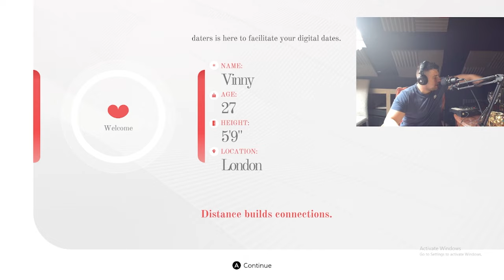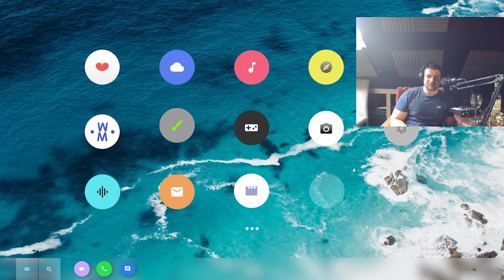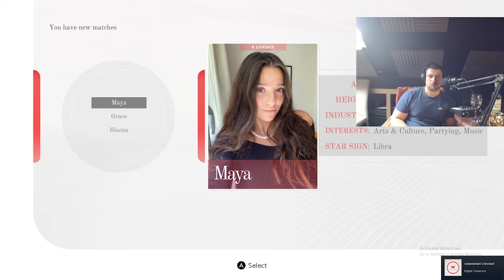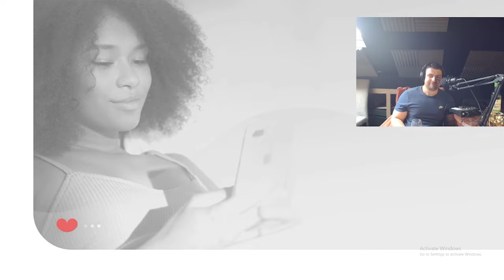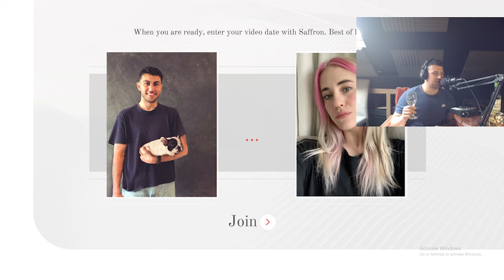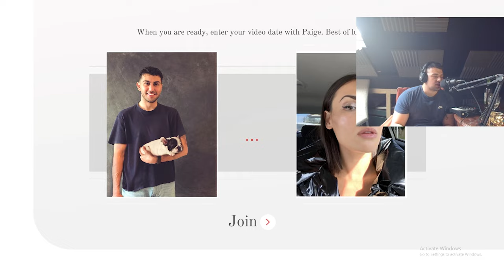My Date With Saffron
I went on an online date with this specimen. Let me know what you thought of her.